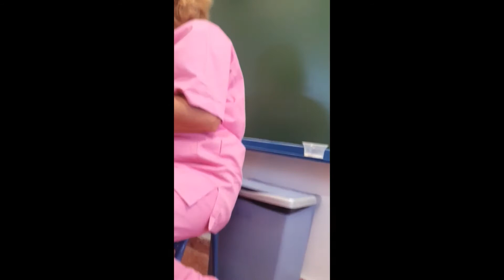PROYECTO "LAS BRUJAS". LA CARTA.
Algunas pinceladas del comienzo del proyecto, con la lectura de la carta. Una parte del vídeo está pixelado.